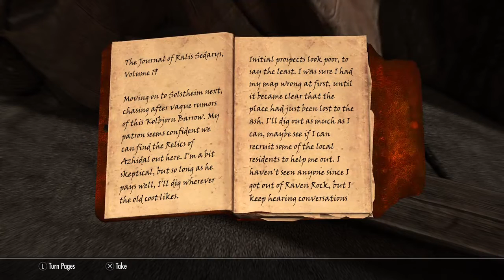Biff's Adventures in Skyrim #03 - Awaiting Word from Ralis!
E.03 Skyrim (streamed February 01, 2022)